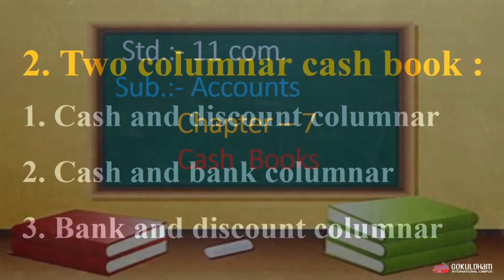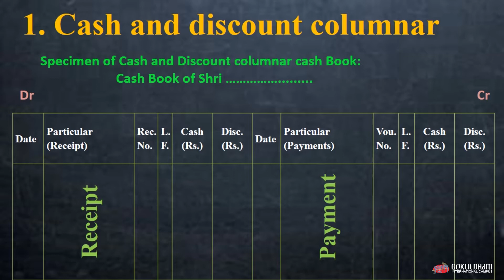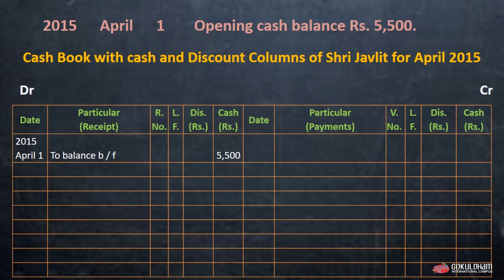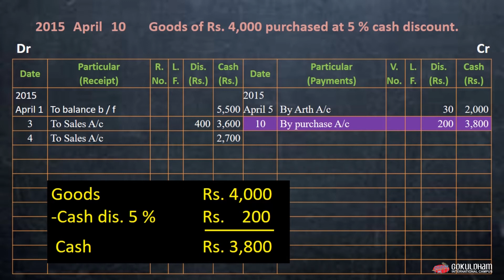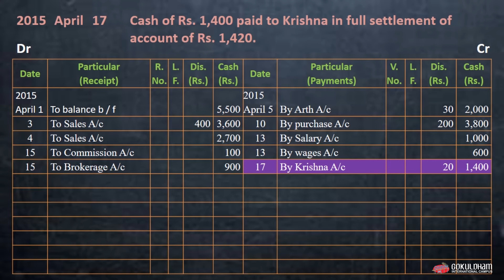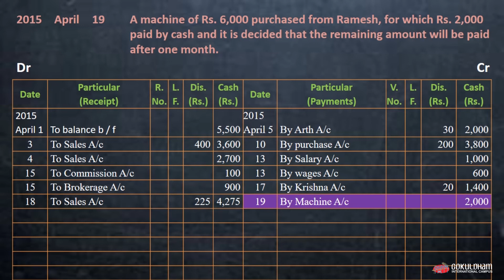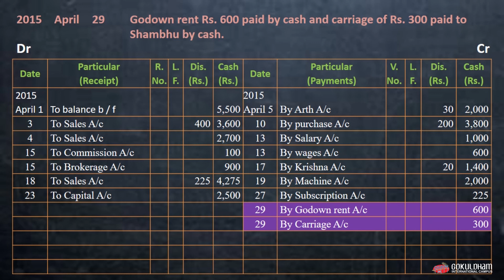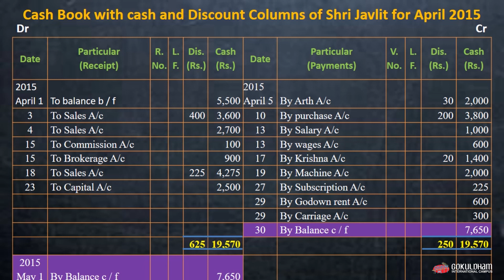Std-11 Account Ch - 7 Cash Book and Its Types by Gokuldham Nar || Part 2